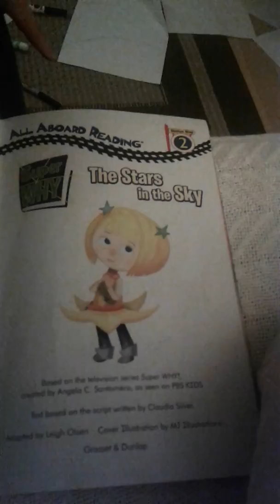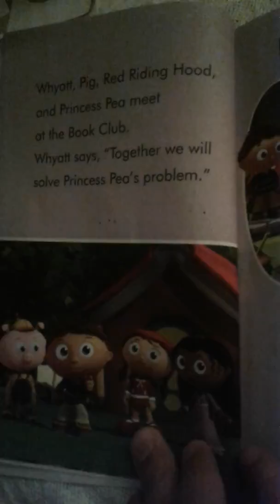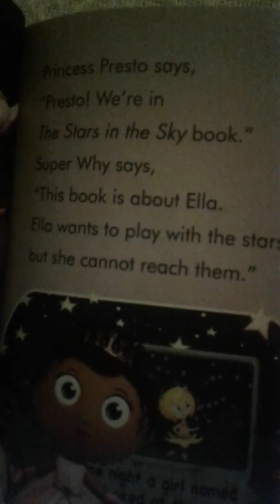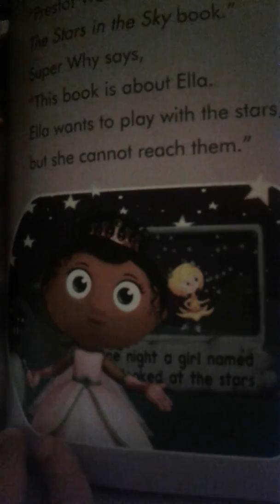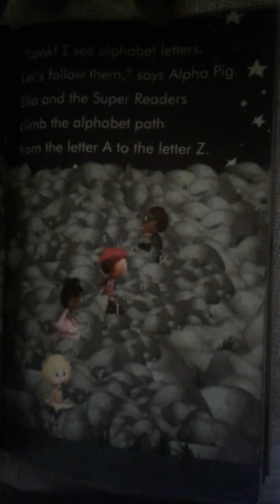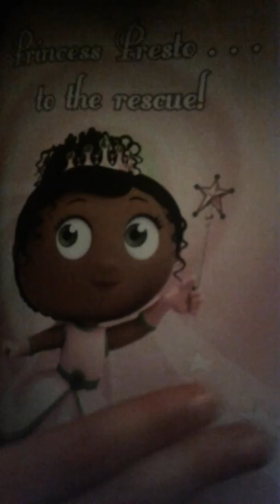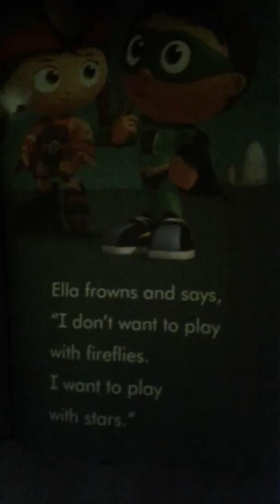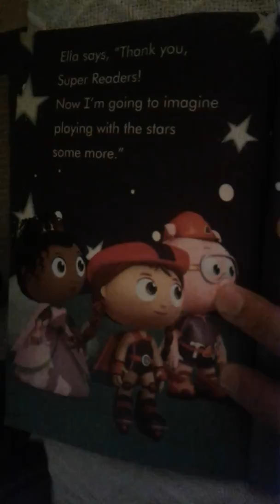Super Why The Stars In The Sky book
Only At Amazon,  Barnes & Noble, and Google Play.